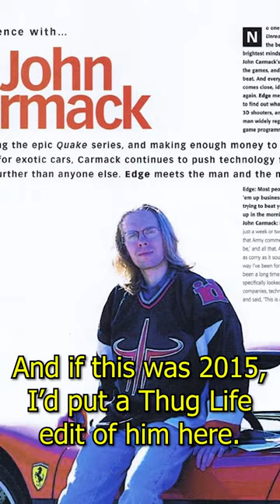DYK? John Carmack broke into a school to STEAL a computer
Music used (in approximate order): At Doom's Gate - Doom OST

Sources:
Masters of Doom, David Kushner, page 22

Metadata stuff